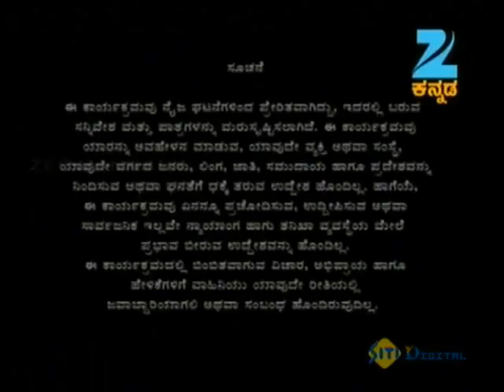ಕನ್ನಡ ಕ್ರೈಂ ಸ್ಟೋರಿ | Crime File | Popular Thriller Kannada Serial | Full Episodes